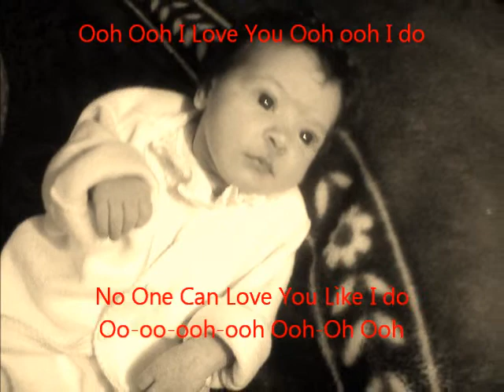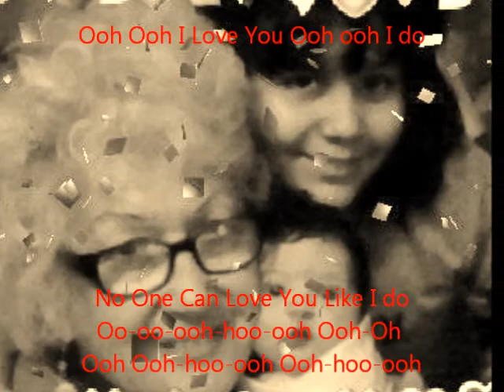Rosie & The Originals "Angel Baby" Our Angel Baby Kateri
You know you are Blessed by the Grace of Great Spirit by the Love you receive every day from Great Spirit and all your Sister's & Brother's on Great Mother Earth. We are All One, We are All a Blessing of Love of the Highest Power and We are All Spiritually Connected. We have been Blessed with Our Little "Angel Baby" - Angeles Kateri Rubio Vega, and will Love her Forever. Be Love, Show Love, Give Love & Create New Love each day of Your Life. You will always have the Love of Your Family here in Mexico. Your Sister & Brother in Life, Through Life and After Life, Red Sky Vega, Inty Raimy Urbina Vega, Angeles Kateri Rubio Vega & Geronimo Happy Apache Rubio 2/4/2013